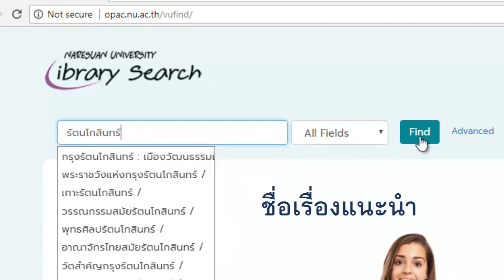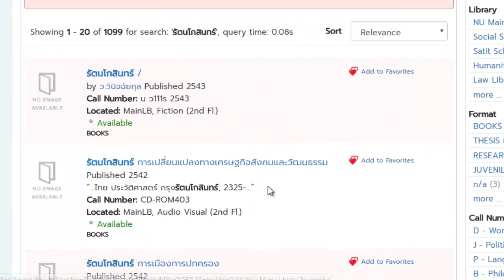การสืบค้นWEBOPAC ระบบ LM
สำนักหอสมุด มหาวิทยาลัยนเรศวรนำระบบ KMUTT-LM มาใช้ตั้งแต่วันที่ 22 พ.ค. 2561